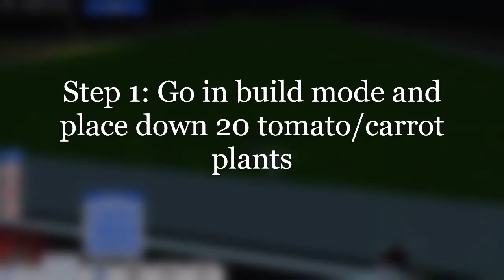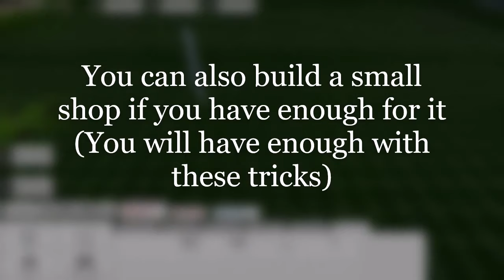How To Get *RICH* In RoVille.. (For Beginners)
In this video, I will be showing you how to quickly earn money in Roblox Roville.

0:00 Introduction
0:31 Go in build mode and place down 20 tomato/carrot plants
1:32 Go to the office.
1:56 Work until you get bonus
2:56 Go back to the farm and replant the plants